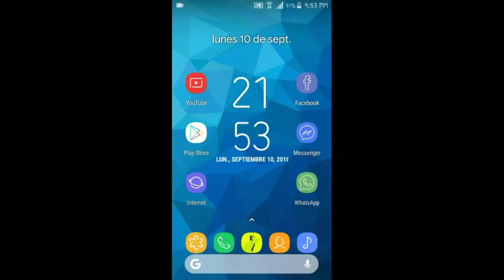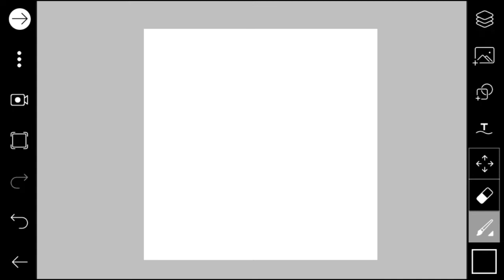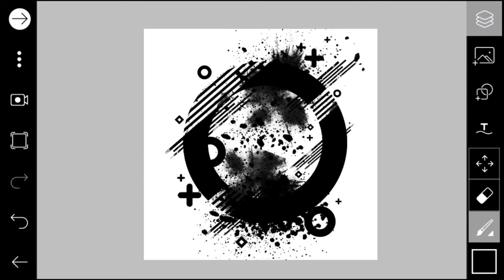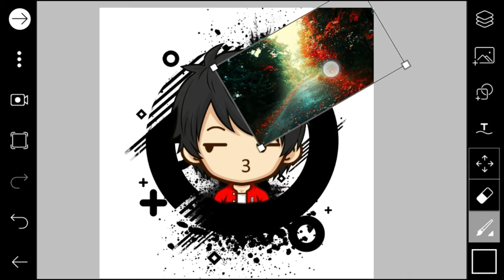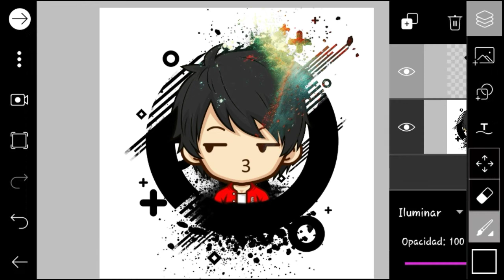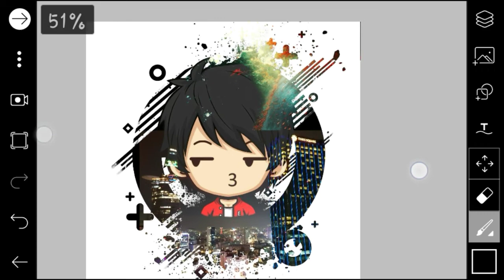COMO HACER UN LOGO GAMING 2.0 | TUTORIAL | PicsArt | ANDROID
DESCARGAS